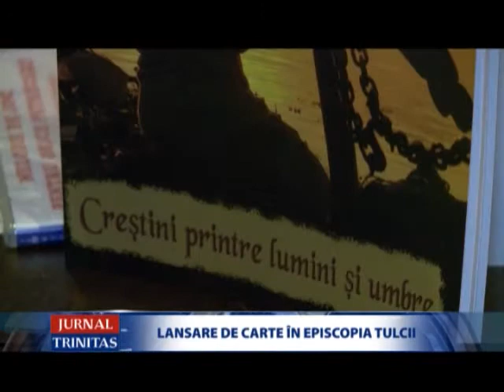Lansare de carte în Episcopia Tulcii